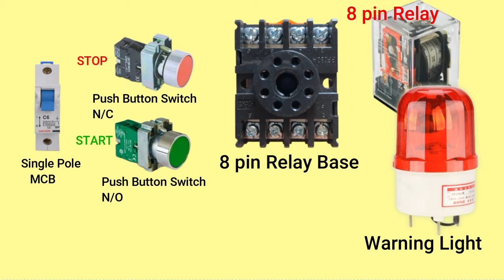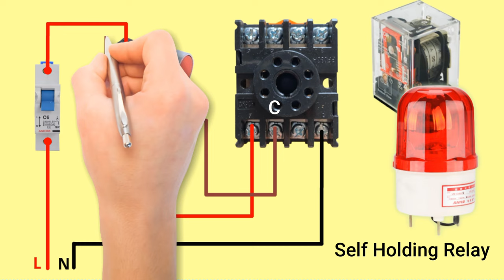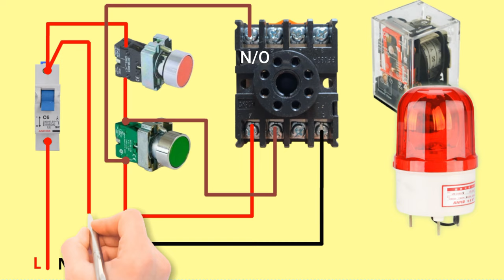Relay Holding Circuit | Relay Latching Circuit Wiring | How to hold relay using push button switch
In this video I hope to explain how to create a holding circuit using a relay.

8 pin Relay and 8 pin relay base using this circuit

For this controlling I use 8 pin  relay of 220v and one start N/O push button and one stop  N/C push button.

This type of system can be designed for a secure system.

Watch out: **electrical wiring is very dangerous**you could be shocked or killed. If you are not trained and familiar with proper, safe electrical wiring practices don't try it.

How to Connect Portable Generator at Home | Generator Connection Home DB | Generator Wiring at Home

Water Pump Motor Auto Control | float switch wiring Diagram | Water Motor Auto System | float switch

Emergency Light Wiring for Home | Home Solar Power System | Solar Inverter Connection Diagram

5V DC Power Supply | 7805 Regulator IC | Rectification Circuit | How to Convert to AC to DC

Two way circuit | Two way switch wiring | 2 way circuit | One  Light On/Off Two Places

Water Pump Automatic and Manual Control | Float Switch Wiring Diagram | float switch connection.

Electrical House Wiring Diagram | Single phase house wiring | Complete house wiring.

DOL starter control circuit | Direct Online Starter | 3 phase Motor Connection | DOL Starter wiring

Forward Reverse Starter Power and Control Wiring | 3phase Motor Forward  Reverse Control Circuit

Forward Reverse Starter Wiring | 3phase Motor Forward Reverse Wiring | Forward Reverse 3phase Motor

Transistor How to Work | Transistors Explained  | NPN Transistor | PNP Transistor | Transistors work

Water Pump Motor Automatic and Manual Control | Float Switch Wiring Diagram | 3 phase Water Pump

How to get UPS Transformer 12V Output | UPS Transformer Wire identification | UPS Transformer

Complete House Wiring(Full) | Home Wiring Diagram | Single Phase Full House Wiring Diagram

Water Pump Auto/Manual Control | Float Switch Wiring Diagram | Water Well Float Switch Connection.

Table Fan Wiring Connection | How to Identify Table Fan Connection | Pedestal Fan Motor wire diagram

Single Phase Motor Forward Reverse | How To Wiring Single Phase Motor Forward Reverse

Double Capacitor Motor Connection | Capacitor Start Capacitor Running Motor | single phase motor

Automatic Changeover Switch for Generator / ATS for Single phase Wiring / ATS  System for generator

Rice cooker wiring diagram | Wire connection of rice cooker | Internal wiring of rice cooker

Solar power to home | How to wiring solar panel | Solar power auto changeover system | Solar ATS..

Single phase house wiring | complete electrical house wiring diagram | House wiring | Home  wiring

Water Pump Wiring Diagram | Water Motor Wiring | Water Motor Wire Connection | Single Phase Motor

Electronic Component Names and Symbols | Electronic Component | Basic Electronc

How to Wire Ceiling Fan | Ceiling Fan Connection | How to Connect a Capacitor with Ceiling Fan

Liquid Level Controler How to Wiring | Floatless Level Switch Connection | Floatless Relay Wiring

Generator Connection for Home | Generator Change Over Connection | Generator transfer switch wiring

Electrical Hand Tools | Most Important Tools for Electrician | Different type of electrical tools

Hot Water Boiler Wire Connection | Water Boiler Wiring Diagram | How to Wiring Hot Water Boiler